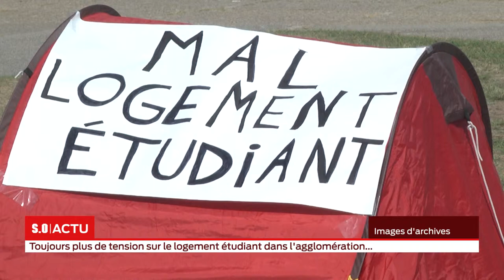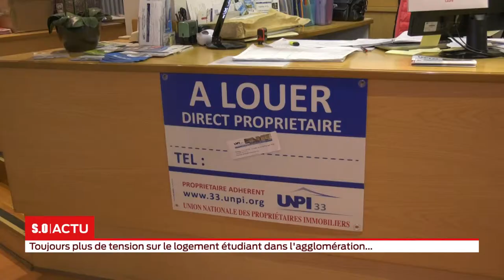Toujours plus de tension sur le logement étudiant dans l'agglomération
À chaque rentrée, c'est la même galère à Bordeaux pour les étudiants. Trouver un logement relève désormais du véritable parcours du combattant. Certains appellent même à l'organisation d'Etats généraux sur cette problématique... Reportage de Franck Poirot.